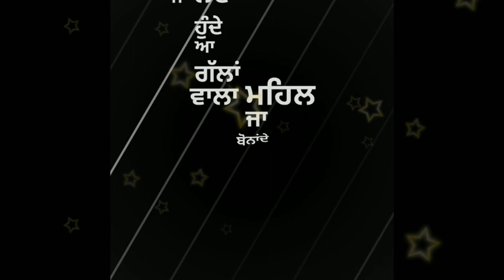galbaat - gagan kokri - oshin brar ( Black background status made by Momi Official)